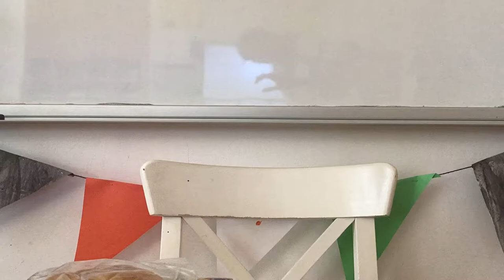Me eating, but recorded using the rear camera.